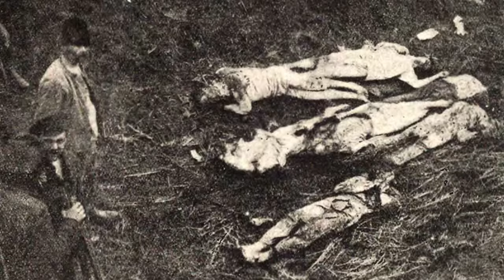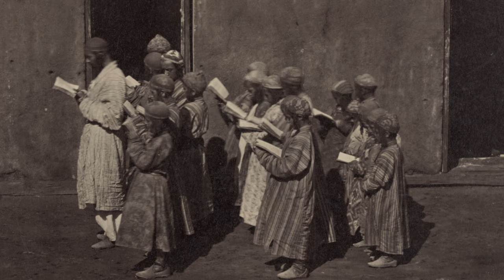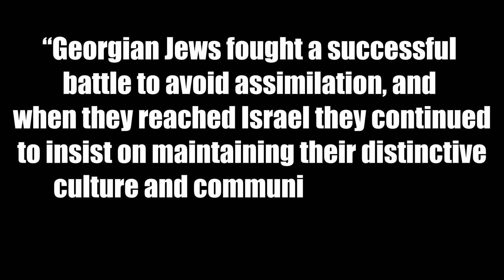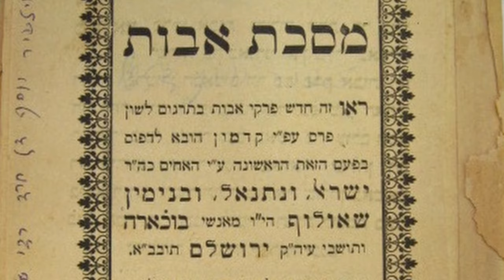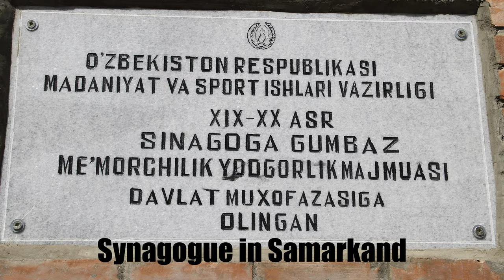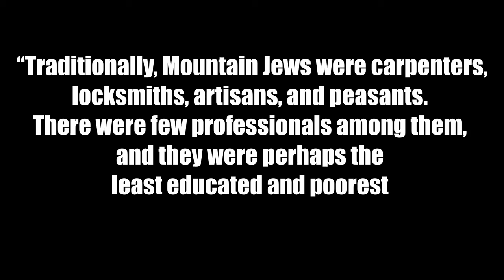Russia's "other" Jews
The suffering of Ashkenazi Jews under Russian rule is well documented. However, few people know that there were sizeable Jewish diasporas outside of Europe living under Russia. These were the Mountain Jews, Georgian Jews, and the Bukharan Jews. These three groups are now part of the colorful mosaic of Israeli society.